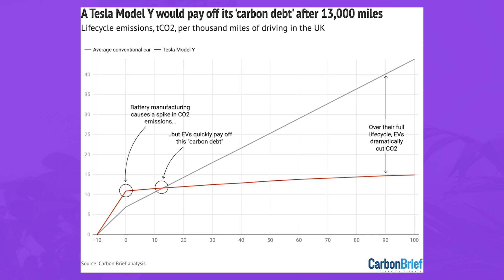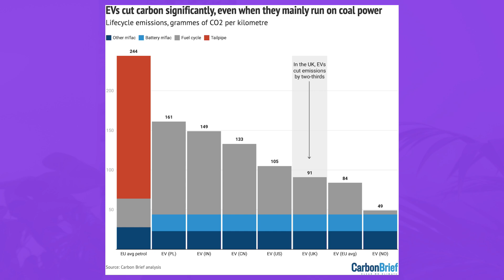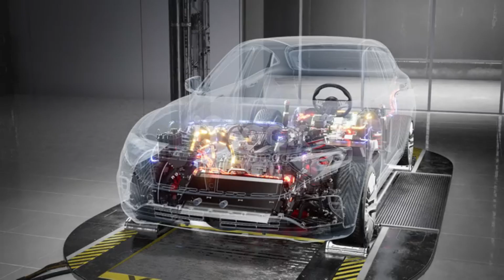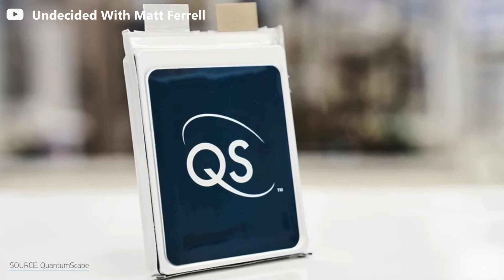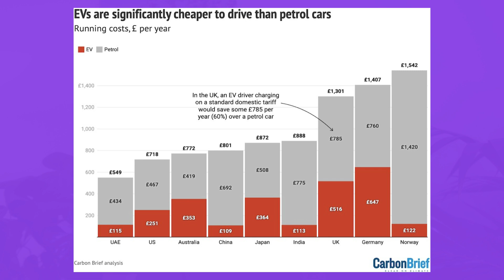Do you really need an EV?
Are electric vehicles really greener?
Are battery explosions a myth or a reality?
And how far can EVs go on a single charge?

In this video, we debunk the top myths about electric cars with facts and scientific insights.
Discover how EVs have evolved from their 19th-century origins, the truth about their environmental impact, and the game-changing innovations that make them the future of transportation.
If you're curious about the advantages of going electric and want to separate fact from fiction, this video is for you!

Timecodes:
0:00 Intro
1:24 Myth 1: EVs don’t emit less
2:45 Myth 2: EV batteries explode
3:56 Myth 3: EV batteries are unethical
6:24 Myth 4: Hybrids are more eco-friendly
7:13 Myth 5: EVs range is shorter
8:48 BONUS
10:11 Outro